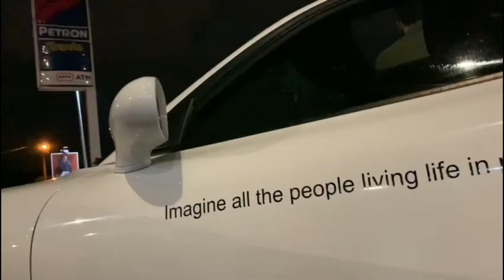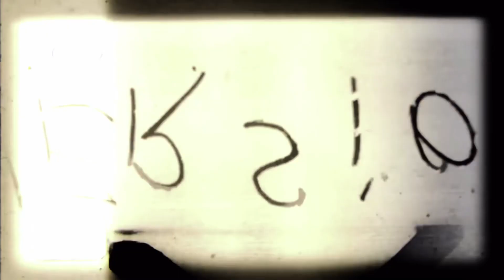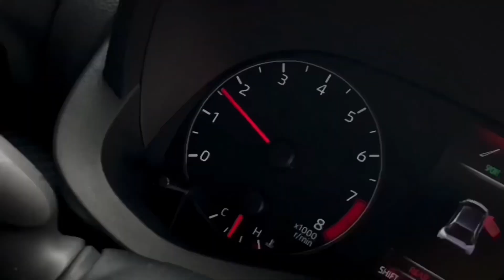Kenapa harga jdm naik? Bersama dengan tiktokers Malaysia